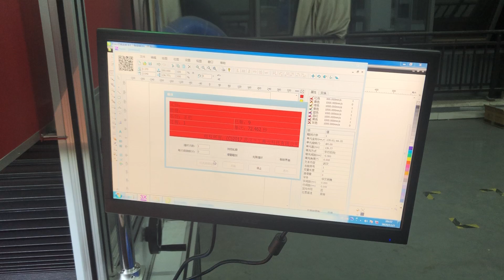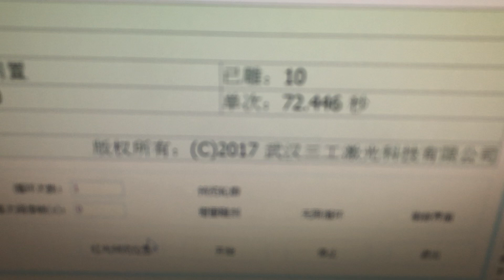ARGUS LASER + Glass Laser Engraving with SCM2000 model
This is using 3D galvo scanner,  Coherent R.F. Metal Laser Tube.
Temper glass engraving on the surface.

Mr. Eric Cai